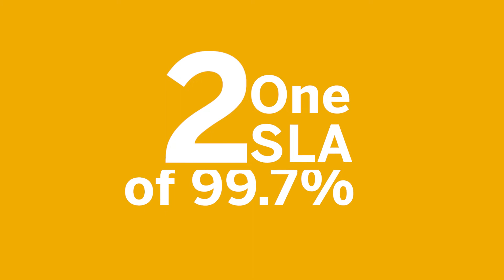What are the 3 Benefits of RISE with SAP compared to on-premise offerings?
Hear Rob Van Neck on the 3 benefits of RISE with SAP compared to our on-premise offerings. Discover what RISE with SAP S/4HANA and Modular Cloud ERP can offer you.

to know more about the SAP RISE offering and local initiatives.